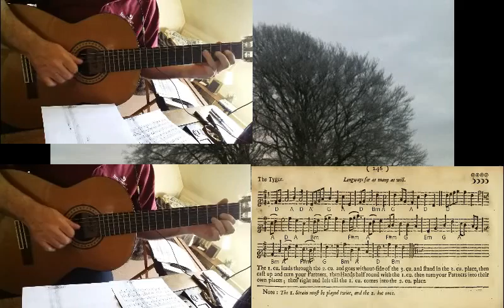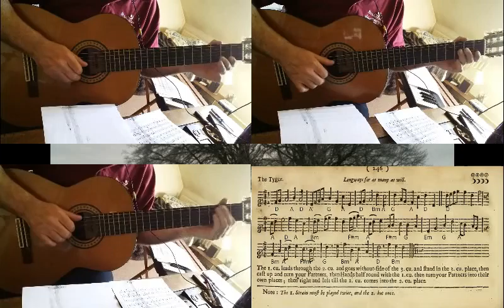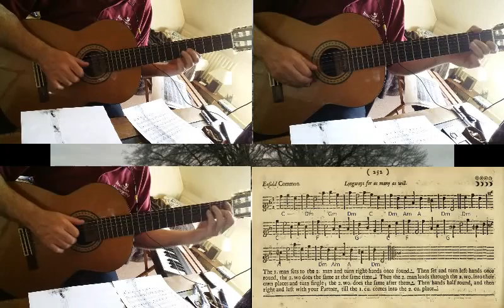The Beaux Delight, The Tyger, New Whitehall, Enfield Common [PLAYFORD]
Here are four more dances from Playford's English Dancing MAster of 1697, arranged for guitar trio,